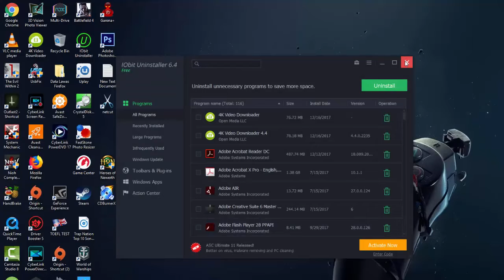KELAR SUDAH!! - GETTING OVER IT WITH BENNETT FODDY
Support kalian udah buat gw senang.

Mohon Gunakan Chat dengan Bijak :)

Jangan lupa cek Command !donasi :)

 Spesifikasi PC :
➜ Proc : Intel Core i5-6600k
➜ RAM : V-Gen DDR4  2x8GB
➜ SSD  :  Apacer 128GB &  Adata 256GB (System)
➜ HDD : WD Blue 1TB
➜ VGA : Manli GTX 1050 Ti 4GB
➜ Webcam: Logitech C920
➜ Keyboard dan Mouse : Biasa aja
➜ OS: Window 10 Pro Digital Key
➜ Internet : Indihome 20 mbps